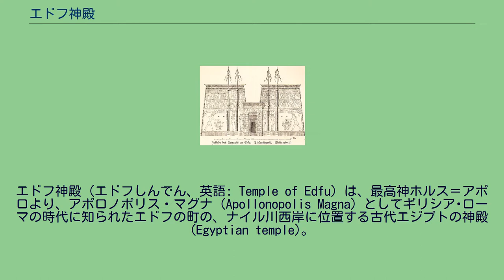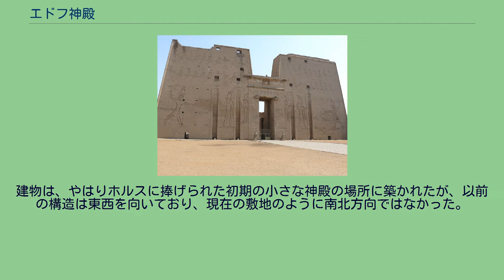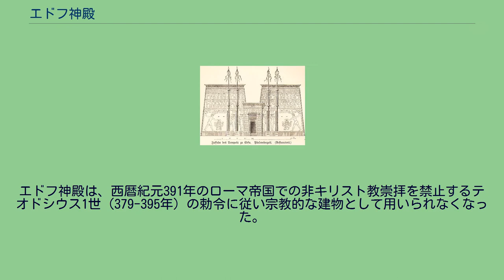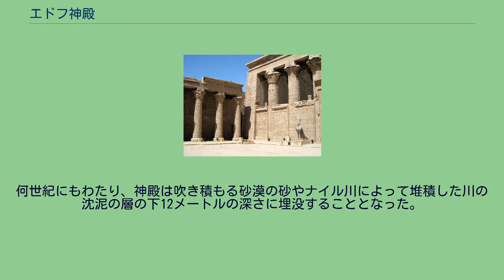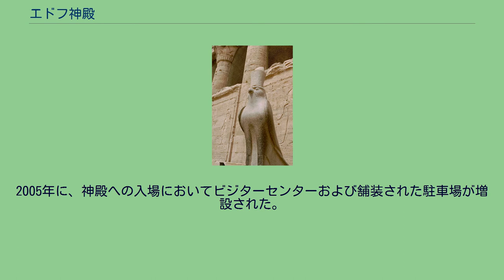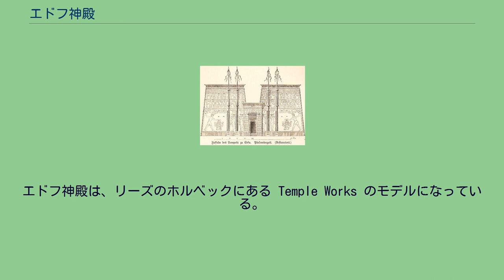エドフ神殿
エドフ神殿（エドフしんでん、英語: Temple of Edfu）は、最高神ホルス＝アポロより、アポロノポリス・マグナ (Apollonopolis Magna) としてギリシア･ローマの時代に知られたエドフの町の、ナイル川西岸に位置する古代エジプトの神殿 (Egyptian temple)。
エジプトで最も保存状態のよい神殿の1つである。
中庭、第1列柱室入口のホルス像 ハヤブサ神ホルスに捧げられたこの神殿は、エドフのホルス神殿として知られ、プトレマイオス朝時代（紀元前332-32年）の紀元前237年から57年にかけて建造された。
その壁にある碑文は、古代エジプトのギリシア･ローマ時代における言語、神話、宗教について重要な情報を提供する。
特に、神殿に刻まれた建物の記載は「神殿の建設の詳細な記述を提供すると同時に、さらに創造の島のような本神殿ならびに他の神殿すべての神話的な解釈に関する情報を保持している」。
さらに「ホルスとセトとの長年の対立に関連する神聖な物語の重要な場面と碑文」がある。
それらはドイツのエドフ・プロジェクト (Edfu-Project) により翻訳されている。
エドフ神殿の平面図 塔門南面図 エドフは、デンデラ、エスナ、コム・オンボ、フィラエを含むプトレマイオス朝時代に建造されたいくつかの神殿の1つであった。
その規模は時代の相対的な隆盛を反映している。
現在の神殿は「西暦紀元前237年8月23日に、まず列柱室、2つの横軸の広間、礼拝室に囲まれた聖舟の至聖所から成る」ところより始まった。
建築はプトレマイオス3世（紀元前246-221年）の統治時代に着手され、プトレマイオス12世（紀元前80-51年）のもと紀元前57年に完成した。
建物は、やはりホルスに捧げられた初期の小さな神殿の場所に築かれたが、以前の構造は東西を向いており、現在の敷地のように南北方向ではなかった。
崩壊した塔門（パイロン）は、現在の神殿のちょうど東にあり、碑文の証拠においては、新王国（紀元前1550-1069年頃）の支配者であるラムセス1世（紀元前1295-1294年頃）、セティ1世（紀元前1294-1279年頃）、およびラムセス2世（紀元前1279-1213年頃）のもとでの建設計画を示すものが見つかっている。
神殿の中心にある至聖所の内部 エドフ神殿の壁面のレリーフ 神殿の周柱式中庭、多柱室入口の正面西側 初期の建物の遺跡としてのネクタネボ2世（紀元前360-343年）の神殿は、内部の至聖所のなかに保存され、独立して立っており、神殿の聖舟至聖所は9つの礼拝室に囲まれている。
エドフ神殿は、西暦紀元391年のローマ帝国での非キリスト教崇拝を禁止するテオドシウス1世（379-395年）の勅令に従い宗教的な建物として用いられなくなった。
他のところと同様に、神殿に彫刻されたレリーフの多くは、エジプトを支配するために来たキリスト教信奉者により破壊された。
現在に見られる、列柱 (Hypostyle) 室の黒くなった天井は、当時異教とされた宗教的彫像の破壊を意図した放火によるものと考えられている。
何世紀にもわたり、神殿は吹き積もる砂漠の砂やナイル川によって堆積した川の沈泥の層の下12メートルの深さに埋没することとなった。
地元の住民は、かつての神殿敷地の上に家を建てた。
1798年に、唯一神殿の塔門の上部が視認されたことで、神殿がフランスの遠征によって確認された。
1860年には、フランスのエジプト学者のオギュスト・マリエットが、砂地からエドフ神殿を発掘、清掃する作業に着手した。
エドフ神殿はほとんど無傷であり、古代エジプト神殿の非常によい例である。
エドフの考古学的に重要であり、かつ保存状態の良い神殿は、ナイル川を巡航する多くの川船が頻繁に停留するエジプト観光 (Tourism in Egypt) の中心となった。
2005年に、神殿への入場においてビジターセンターおよび舗装された駐車場が増設された。
2006年後半には、夜間の訪問ができるように精巧な照明装置が付け加えられた。
エドフ神殿は、ハトホルおよびデンデラのホルスに捧げられた最大の神殿である。
そこはホルスに奉納するさまざまな祝祭の中心であった。
毎年、「ハトホルが、エドフのホルスを訪ねるためにデンデラの神殿から南に旅し、その2神の聖なる結婚を示すこの事柄が、大規模な祝祭および巡礼の要因となった」。
エドフ神殿は、リーズのホルベックにある Tem...